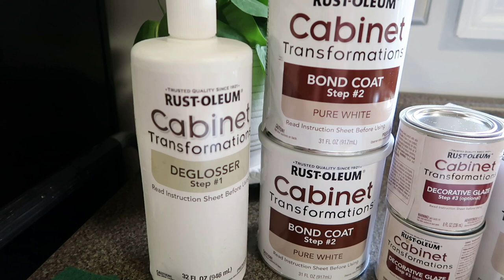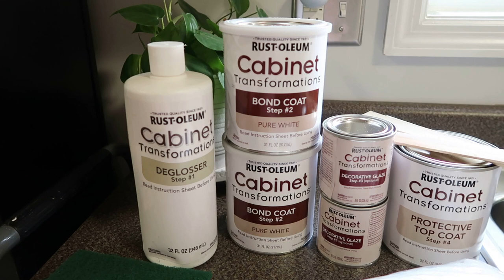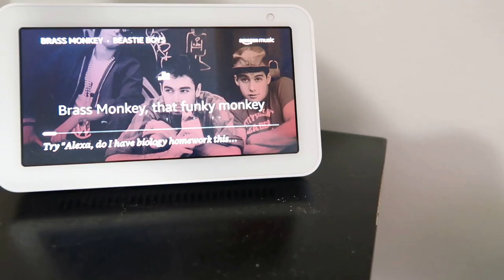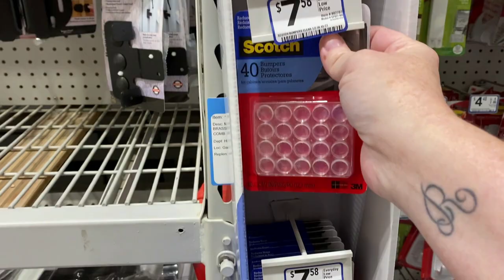DIY SMALL KITCHEN TRANSFORMATION ON A BUDGET | CABINET PAINTING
Hey guys! Today I am showing you how I painted my cabinets! I hope you love my kitchen transformation on a budget, it includes an amazing before and after of my DIY kitchen makeover in hopes to give you the inspiration to tackle a room in your home!

xx
Mandy

RUSTOLEUM CABINET TRANSFORMATIONS: